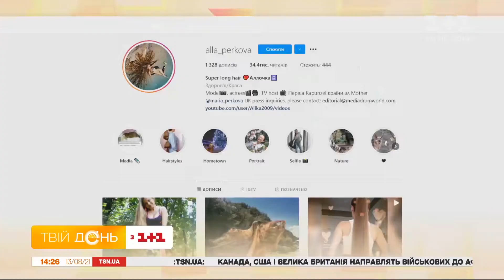Глядачка “Твого дня” Олена Корзенюк похизувалася двометровим волоссям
Буквально вчора ми спілкувалися з дівчиною, про яку писало відоме британське видання, як про "українську рапунцель". Все через те, що довжина її волосся більша навіть за її зріст на 2 сантиметри — завдовжки 166 сантиметрів.  І нам написала наша глядачка, яка має ще довше волосся — понад 2 метри! Її звати Олена Корзенюк і вона зараз з нами на зв'язку.